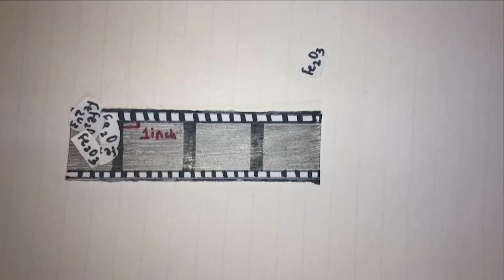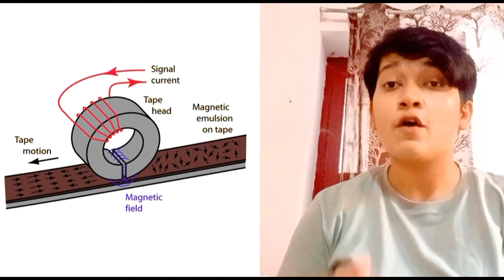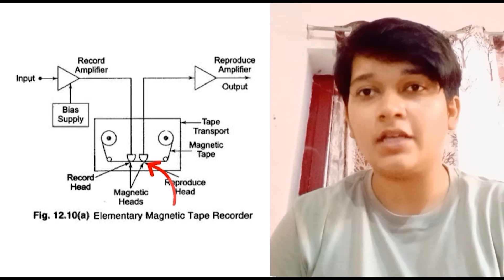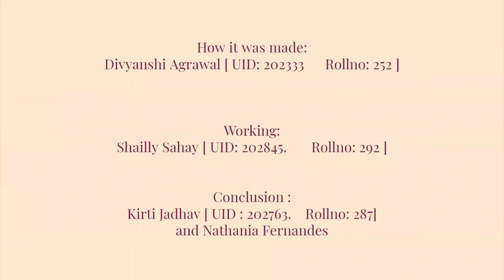18 Magnetic tape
In this video we will learn about the magnetic tape technology.